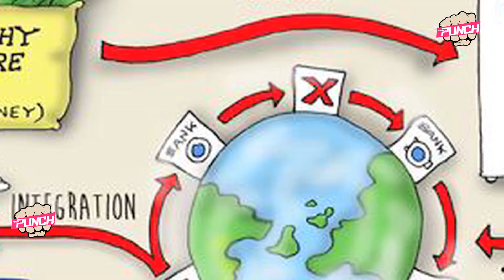మనీల్యాండరింగ్ జాబితా టాప్-10లో జగన్ || Political Punch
WELCOME POLITICAL PUNCH . Political Punch  youtube channel for complete political news . Channel working only on truth.we don't Blame Any Political Party We Will Show Truth .That is our commitment. Ap And Telangana Political News , Internation News ,assemble News, parliament News Etc .